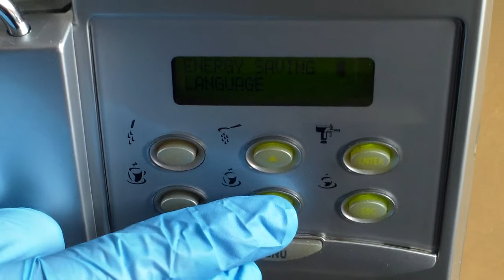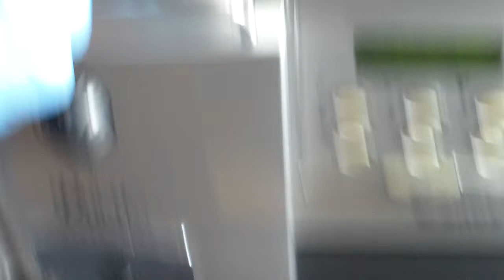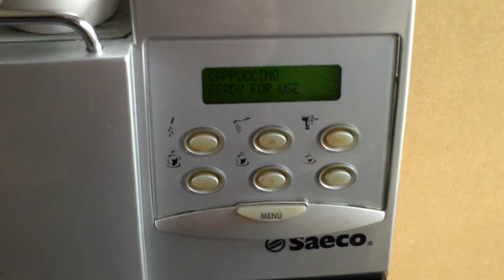Saeco Royal Cappuccino Bean to Cup Coffee machine from MrBean2Cup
This is an excellent coffee maker for small office use.It is featured with the 2 boilers therefore it is capable of making cappuccino and coffee at the same time!